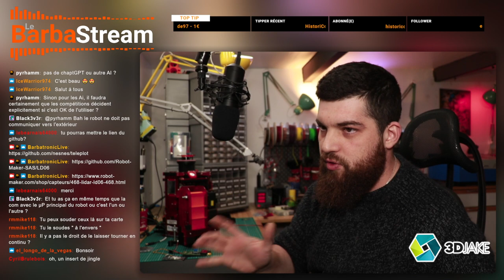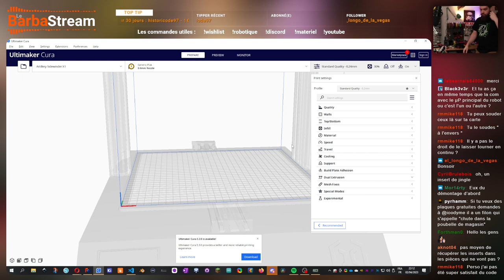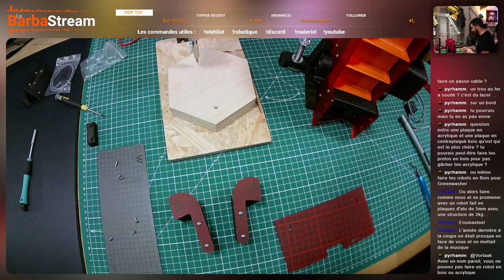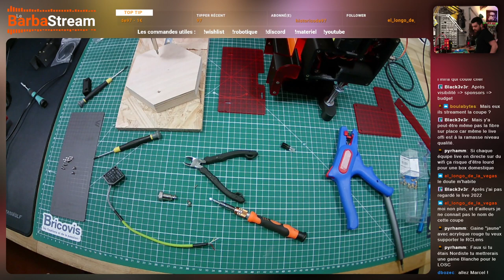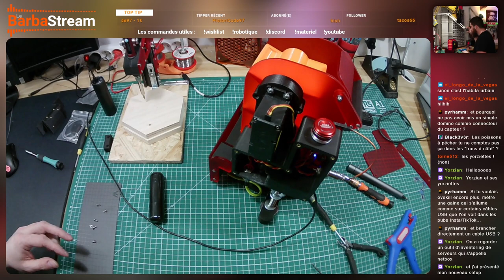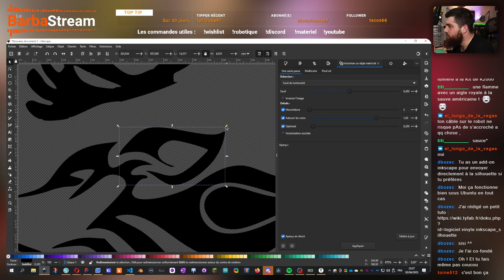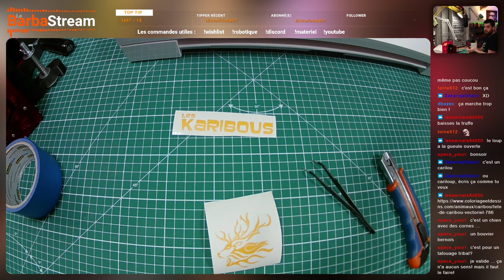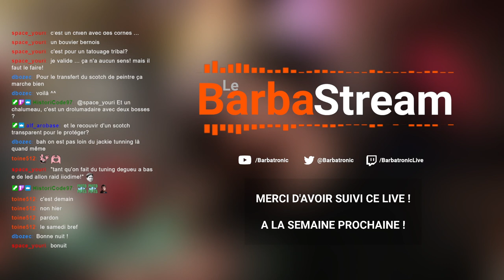On termine le panier et on fait du tuning :D - Live 163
⚙️  SOURCES  ⚙️

💛  ME SOUTENIR  💛

🎶 MUSIQUES 🎶